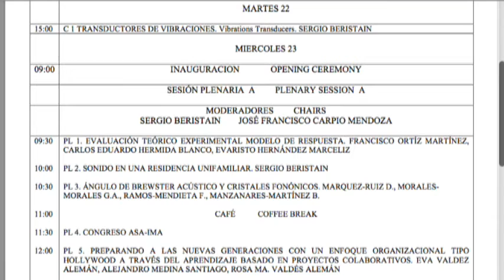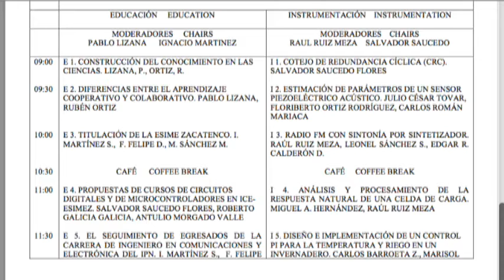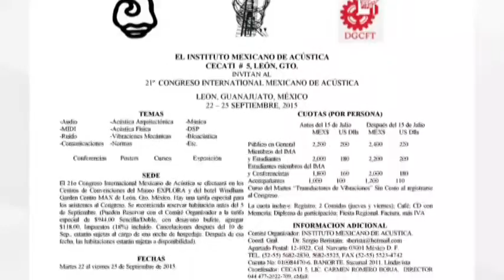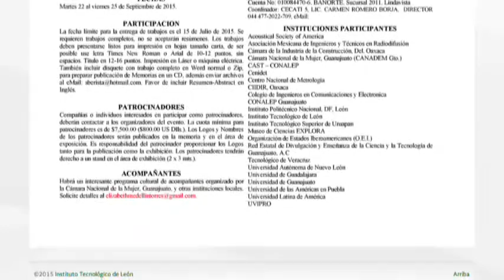El 21 Congreso Mexicano Internacional de Acústica se realizará en León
Jesús Carpio habla del 1 Congreso Mexicano Internacional de Acústica